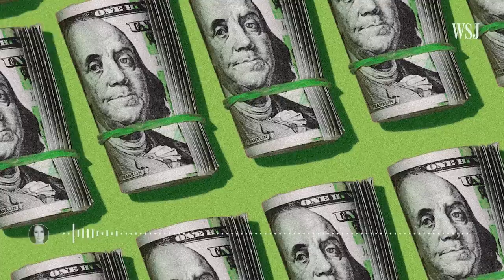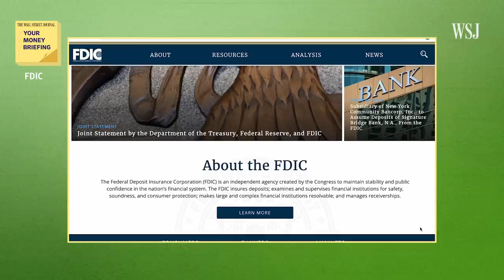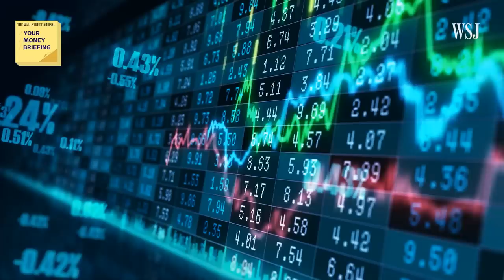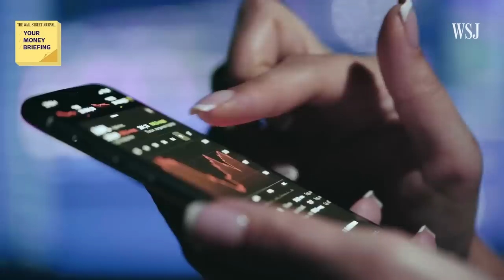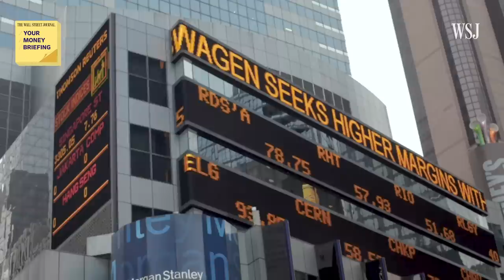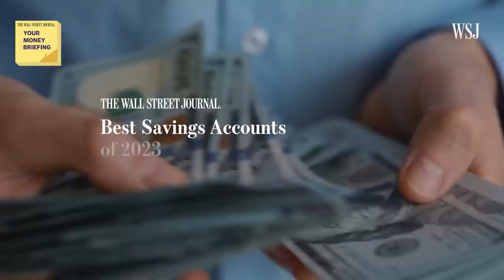Why CDs and Money Market Funds Are Shining Amid Stock Slump | WSJ Your Money Briefing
Demand for CDs is at its highest level since the 2008 financial crisis, according to data from CUSIP Global Services.

WSJ markets reporter Hardika Singh joins host Erin Delmore to explain why CDs are considered among the safest investments.

0:00 Why are investors looking for alternatives to the stock market?
1:03 Why cash investments like CDs and money market funds are attractive now
3:07 Are cash investments a long-term strategy or short-term safe harbor?
4:15 Other important information to know before investing in cash

Your Money Briefing
WSJ's personal-finance podcast features the news that affects your money and what you do with it, breaking down complicated money questions from spending and saving to investing and taxes.